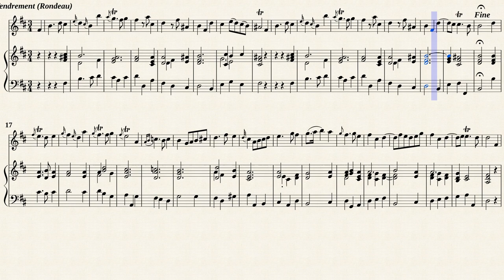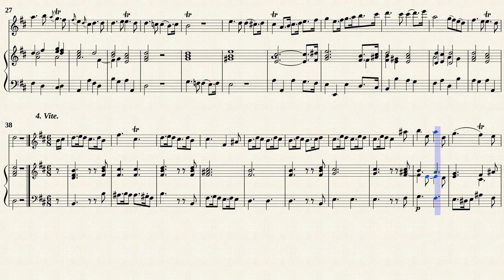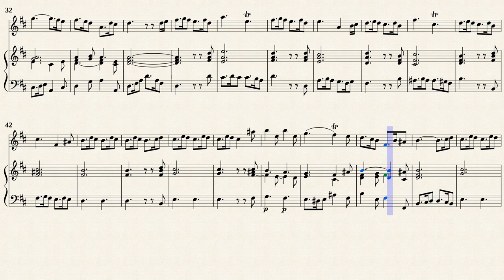Telemann, G. P. _ Flute Sonata h-moll, TWV 41:h2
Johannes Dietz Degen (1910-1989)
Flute Sonata h-moll, TWV 41:h2
from " Der getreue Music-Meister "
Transposed from IMSLP#324233 PDF File.
Public Domain